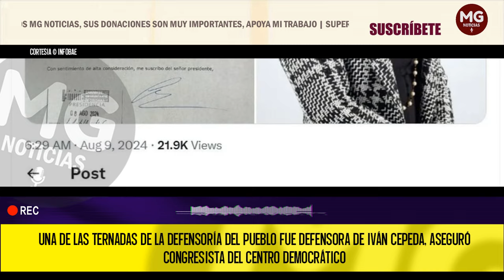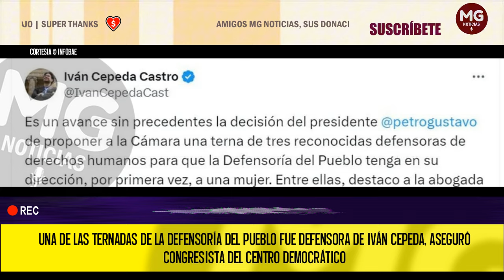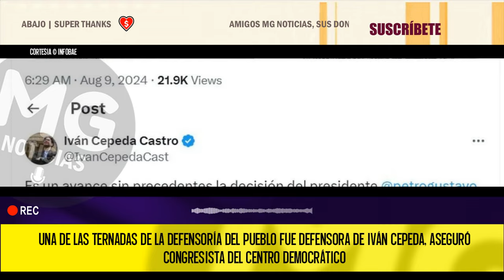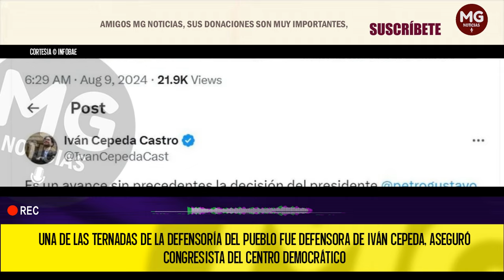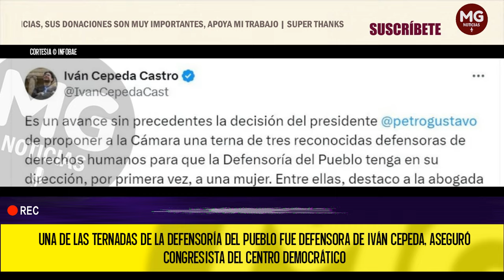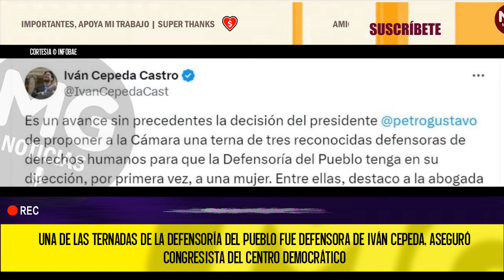DENUNCIA 🔴 DEFENSORA DE IVÁN CEPEDA TERNADA PARA DEFENSORA DEL PUEBLO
Una de las ternadas de la Defensoría del Pueblo fue defensora de Iván Cepeda, aseguró congresista del Centro Democrático
El representante a la Cámara por el partido Centro Democrático asegura que la abogada Jomary Ortegón es cabeza del Colectivo Alvear Restrepo, apoderados de Cepeda en procesos judiciales
INFOBAE